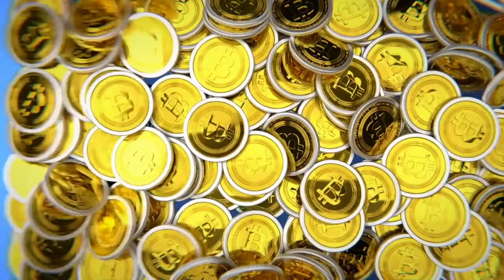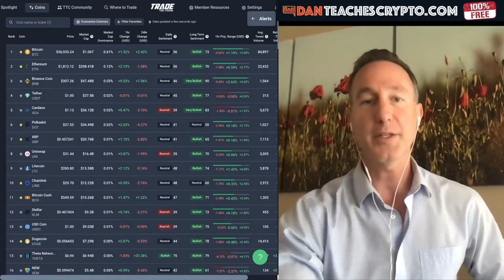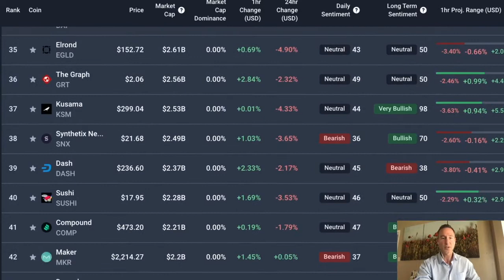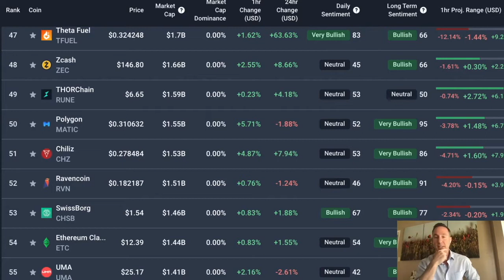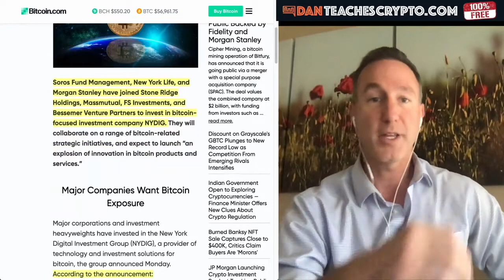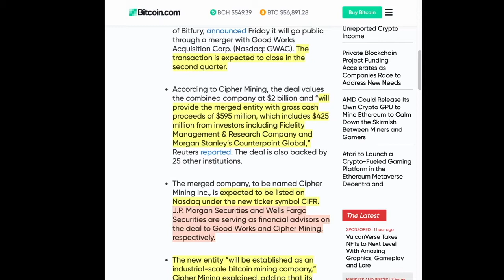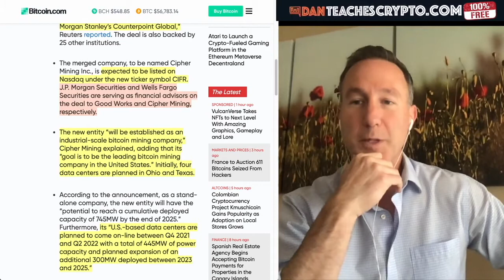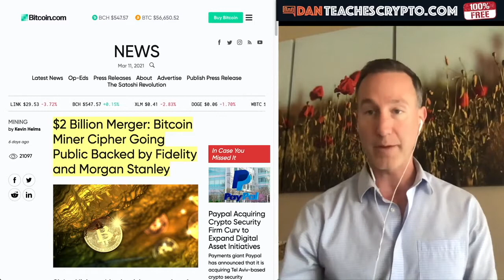MORE BILLIONAIRES INVESTING INTO BITCOIN & CRYPTO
► BILLIONAIRE GEORGE Soros and his investment arm are getting into Bitcoin and Crypto but not in the way you think

●▬▬▬▬▬▬▬CRYPTO ESSENTIALS▬▬▬▬▬▬●

●▬▬▬▬▬▬▬▬▬▬▬▬▬FOLLOW D.A.N.▬▬▬▬▬▬▬▬▬▬▬▬▬▬▬●

●▬▬▬▬▬▬▬▬▬▬AUDIO TRACKS▬▬▬▬▬▬▬▬▬▬▬●

●▬▬▬▬▬▬▬▬▬▬▬▬▬▬VIDEO TOOLS▬▬▬▬▬▬▬▬▬▬▬▬▬▬●

●▬▬▬▬▬▬▬▬▬EXIT STRATEGIES▬▬▬▬▬▬▬▬●

●▬▬▬▬▬▬▬RECOMMENDATIONS▬▬▬▬▬▬▬●